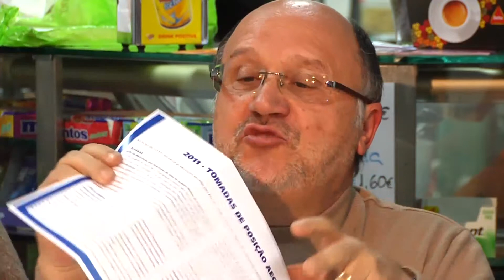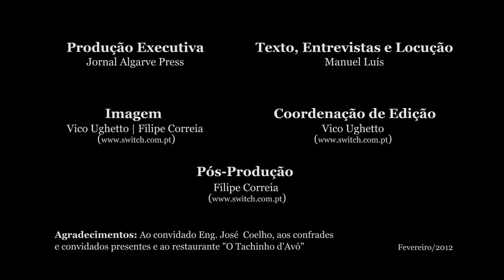Jantar Debate com José Coelho - Pres. AECOPS Algarve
Resumo das principais intervenções do pres. da AECOPS delegação regional Algarve - José Coelho, durante o jantar promovido pela Confraria dos Cavalheiros da Tábua Quadrada